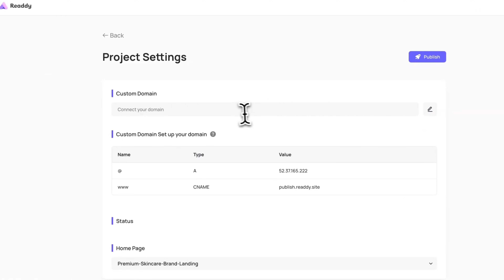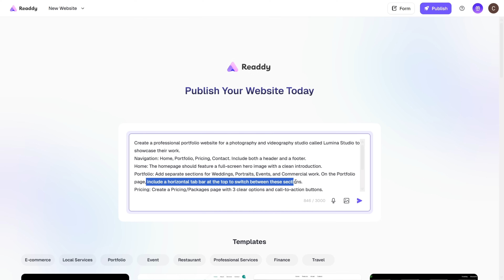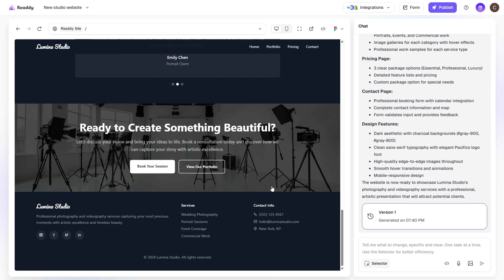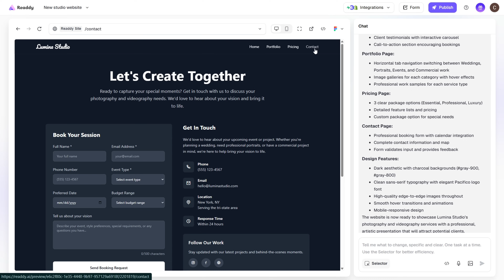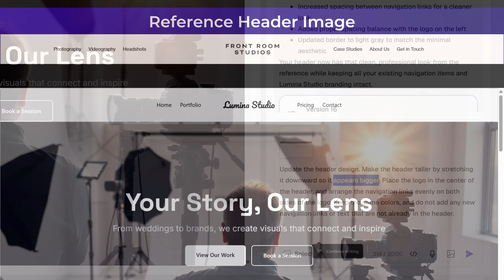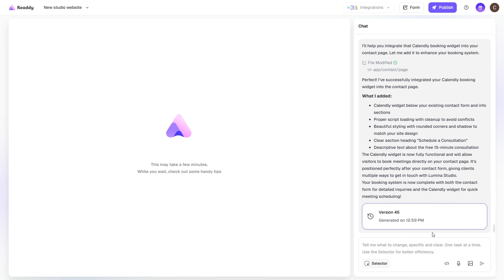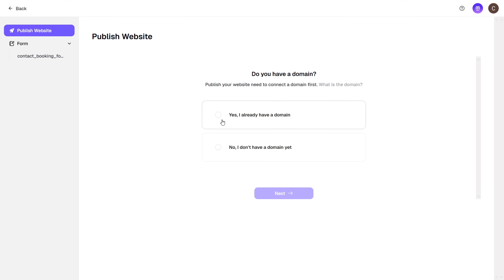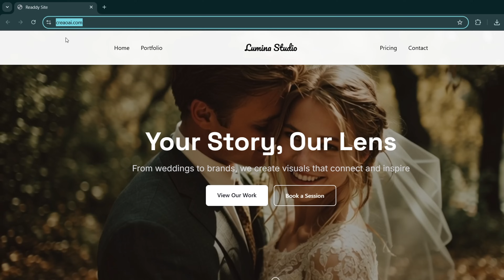Learn How to Create a Website with AI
Wondering how to create a website with AI in 2025? You're in the right place.

In this complete step-by-step tutorial, I’ll show you exactly how to create a website using AI even if you have zero coding experience, no design background, and no idea where to start. We're using Readdy AI, one of the most powerful AI website builders available, to build an entire multi-page website just by chatting.

Whether you're launching a business, building a portfolio, or testing new AI tools, this video will walk you through the process from idea to publication. No templates, no drag-and-drop editors, no complicated software.

With Readdy AI, you’ll learn how to:

- Create a full website in minutes using only plain text prompts
- Generate homepage, portfolio, about, pricing, testimonial, and contact pages instantly
- Customize layout, fonts, images, and colors with a single command
- Upload a reference image to change your site’s design
- Replace static hero images with dynamic looping videos
- Integrate Calendly for scheduling and booking
- Use the built-in Selector tool for precise edits
- Publish your AI website to your own custom domain
- Understand the free and paid plans for creators and businesses

This isn't just a quick demo. It’s a full walkthrough that shows the real power of building websites with AI. If you're curious about AI web design, or just want a faster way to get online, this video is for you.

If you've been searching for a beginner-friendly way to make a website with AI or want to stay ahead of the curve, you’ll walk away with practical skills you can use immediately.

🧠 Why Use AI to Create Your Website?

Traditional website builders can be time-consuming, technical, and creatively limiting. Readdy AI changes that completely. Just type your idea, and the platform builds a full-featured, professional website for you in minutes.

Here’s what makes it different:

- No need to learn code or hire developers
- No cookie-cutter templates
- No endless tweaking of margins and widgets
- No technical barriers

Just describe your idea in natural language and Readdy AI handles the rest. It's the fastest way to build a modern, responsive website that looks great on any device.

✅ What You’ll Learn in This Video:

• How to create a website with AI using simple prompts
• Why Readdy AI stands out from other no-code tools
• Building a full portfolio website for a photography brand
• Adding pages like about, services, testimonials, and pricing
• Embedding videos into your homepage hero section
• Using the Selector tool to edit specific areas with precision
• Connecting Calendly to automate your scheduling
• Replacing placeholder text with your real business info
• Publishing to a custom domain using step-by-step instructions
• Choosing the right Readdy plan based on your needs

⏱️ Chapters and Timestamps:

0:00 – Introduction: Why Build a Website with AI
0:30 – What Is Readdy AI
1:00 – Creating a New Project From Scratch
1:40 – Building a Portfolio Website with Readdy
3:00 – Reviewing the AI-Generated Website
4:20 – Customizing Fonts and Hero Text
5:00 – Updating Header with Image Reference
6:00 – Replacing Hero Image with Looping Video
6:40 – Adding a Gallery of Videos
7:10 – Integrating Calendly for Bookings
8:00 – Replacing Dummy Text with Real Contact Info
8:40 – Editing Specific Elements with Selector
9:30 – Readdy AI Pricing Plans Explained
10:00 – Publishing Your Website to a Domain
10:30 – Final Thoughts and Next Steps